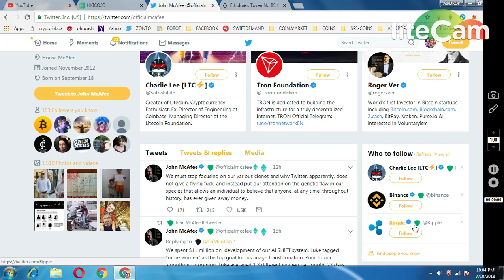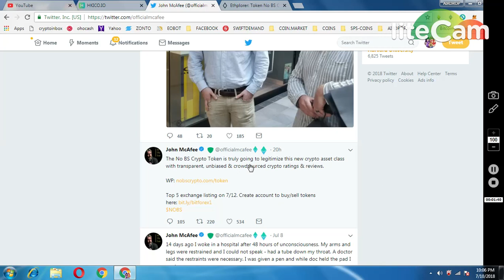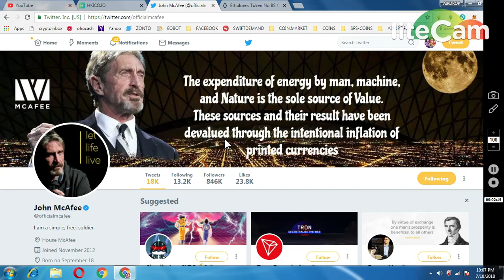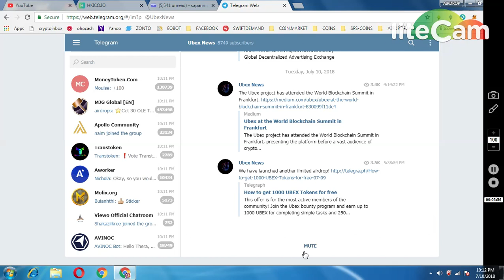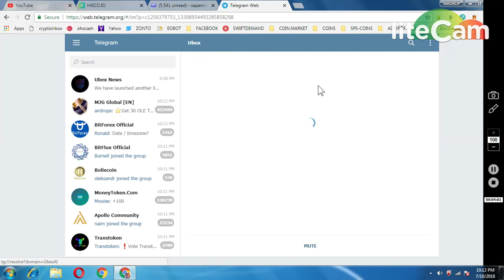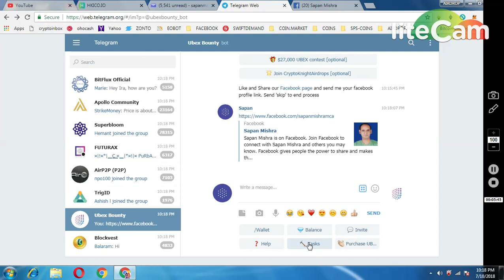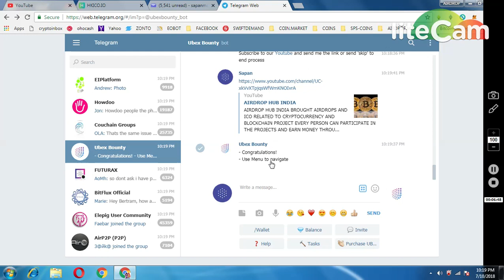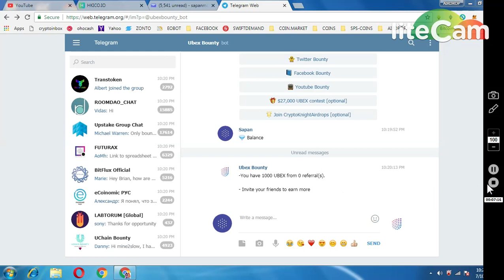HKICO 1500 || UBEX EXCHANGE 1000 TOKENS || HOLD NOBS TOKEN ~ GO TO MOON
*** DON'T FORGET TO ADD ETHER WALLET ADDRESS INTO BOT..